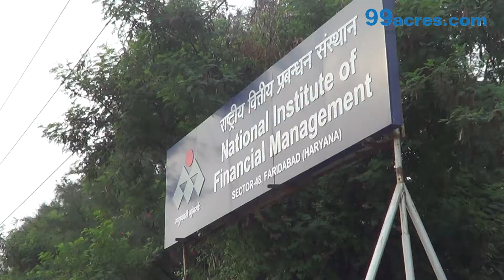Sector 49 Faridabad L7544